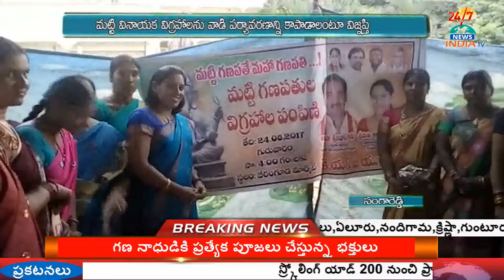Eco Friendly Ganesh Free Distribution | Sangareddy - INDIA TV Telugu